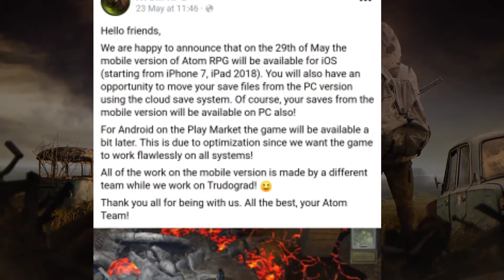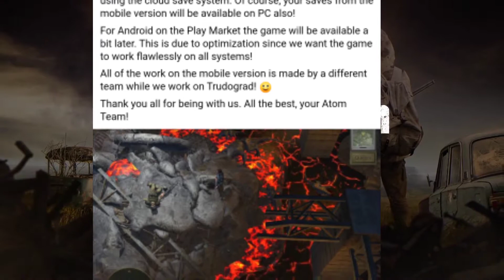Danganronpa,If Found,Atom RPG,Juicy Realm And More Premium Mobile Games Out Now!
This is a list of 13 of the best premium games launched on Google's Playstore and Apple's appstore in May 2020.

1.Atom RPG
    iOS

2.Danganronpa Trigger happy havoc anniversary
    edition
     Android
     iOS

3.If Found
    iOS

4.Juicy realm
    Android
    iOS

5.Vengeance rpg
    Android
    iOS

6.Be-A Walker
    Android
    iOS

7.The_Otherside
    iOS

8.Through The Darkest Of Times
    Android
    iOS

9.Surviving Titan
    Android
    iOS

10.Hyperspace Delivery Service
      Android
      iOS

11.Deathtrap Dungeon
      Android
      iOS